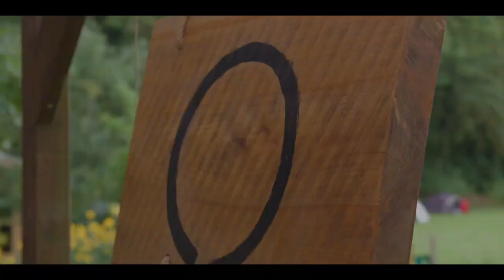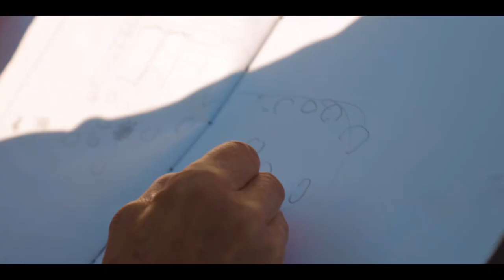Buddha Camp | September 2023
Zazen-Meditation in Stille mit Shosan Gerald Weischede Roshi inmitten der Natur, nähe Göttingen.

Wir sitzen auf einer grünen Wiese in ruhiger Umgebung in der Nähe von Göttingen und sind das ganze Wochenende draußen in der freien Natur. Ein Meditations-Zelt bietet uns Schutz bei schlechtem oder kaltem Wetter. Übernachtet wird in Zelten, Wohnmobilen bzw. -anhängern.

Du hast Interesse ein Zen-Retreat mit uns zu verbringen? Schaue doch gerne auf unserer Website vorbei für aktuelle Termine.

Film/Schnitt/Produktion: Markus Barnert
Musikinterpret/Song: Alex Zarfati II | Life

Lebendiges Zen e.V.
Göttingen